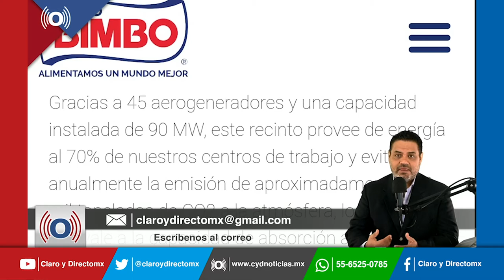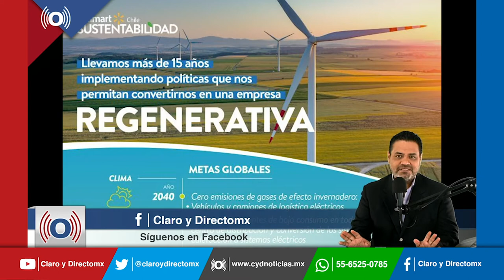AMLO arremetió contra Walmart y Bimbo por ampararse contra su reforma de Ley Eléctrica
El presidente Andrés Manuel López Obrador dio a conocer que tras la aprobación de la Ley de la Industria Eléctrica, Walmart y Bimbo, interpusieron un amparo.